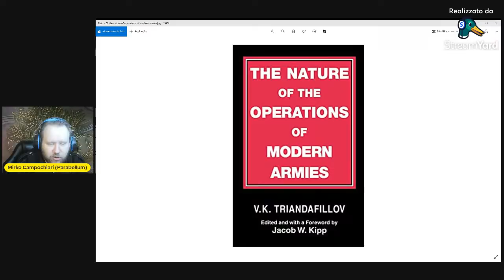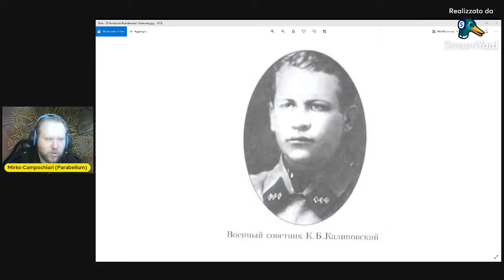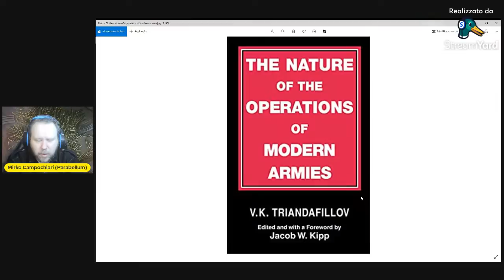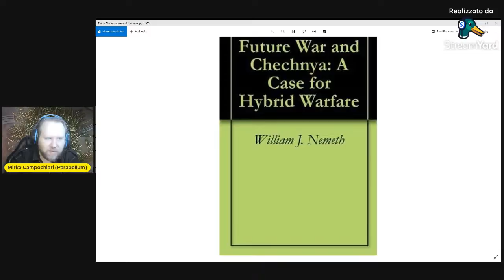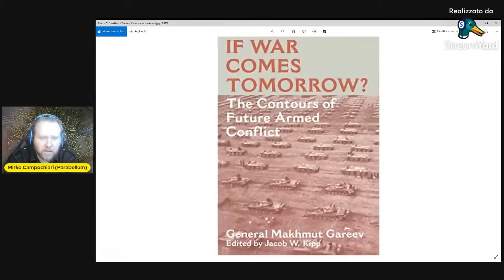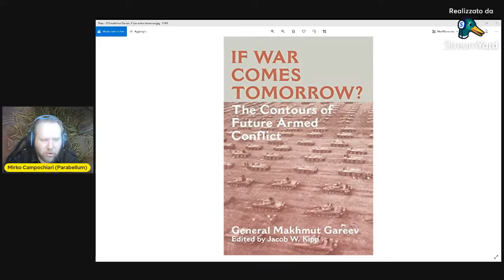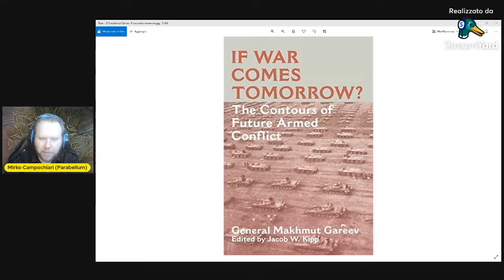Live #31 ⁍ Le Dottrine Russe "Da Triandafillov a Gerasimov passando per Makarov"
Fonti/Bibliografia:

The Nature of the Operations of Modern Armies  di V.K. Triandafillov
Full Spectrum Operations: the Rationale Behind the 2008 Russian Military Reform di Fernández Osorio
Employing U.S. Information Operations Against Hybrid Warfare del Colonello Burbridge.
Future War and Chechnya  di William J. Nemeth
Thoughts on “Hybrid” Conflict di Russel Glen
Soviet Military Operational Art: In Pursuit of Deep Battle Soviet-Russian Military Theory di David M. Glantz
Strategy: The Indirect Approach di B. H. Liddell Hart
Stasi Intelligence on NATO di Bernd Schaefer e Christian Nuenlist
The Military Strategy of the Soviet Union: A History of Soviet (Russian) Military Theory and Practice di David M. Glantz
The Soviet Conduct of Tactical Maneuver: Spearhead of the Offensive ( Military Theory and Practice) di David Glantz
Conflict in the 21st Century: the rise of Hyrid Warfare,  di F.G.Hoffmann.
RUSSIA’S MILITARY DOCTRINE DEVELOPMENT(2000-10) di Marcel de Haas
The devil is in the details Information warfare in the light of Russia’s military doctrine di Jolanta Darczewska